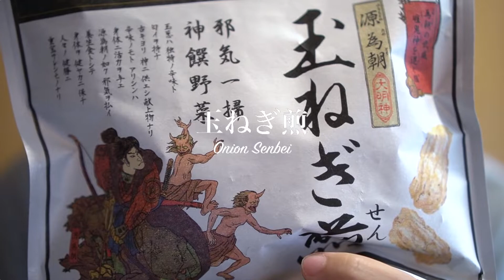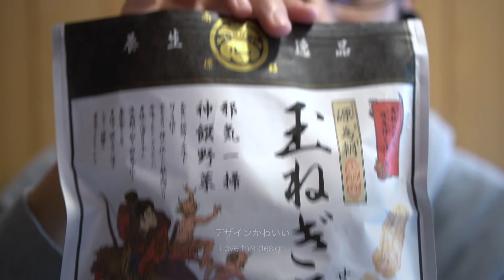ASMR | 煎餅、食べた | バイノーラル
新しい機材の実験動画。ノイズがすごかったのでiMovieでバックグラウンドノイズを消してみた。これやりすぎると変な感じになるけど・・・。

Binaural Recording:
Roland CS-10EM